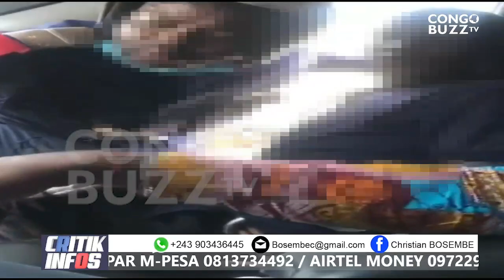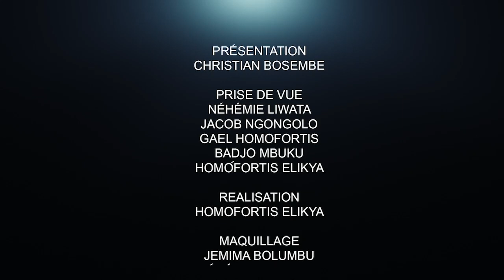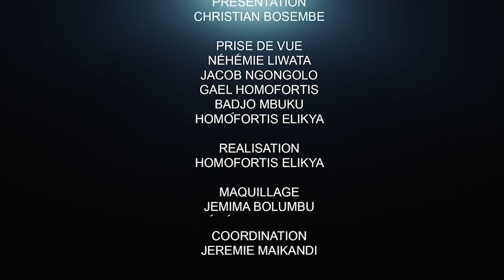CRITIK INFO 05 03 2022 MBOKA EKUFA : CŒURS SENSIBLES ABSTENEZ-VOUS.